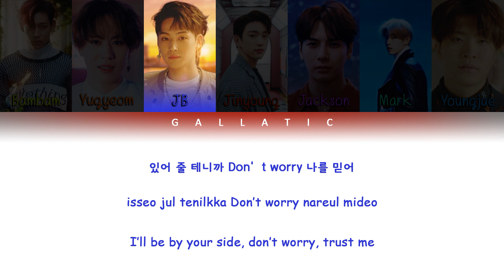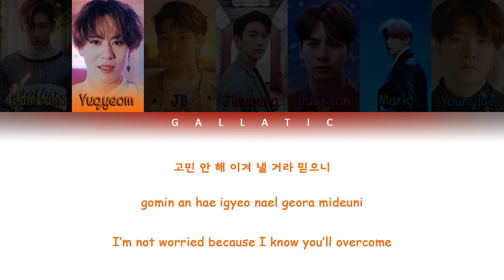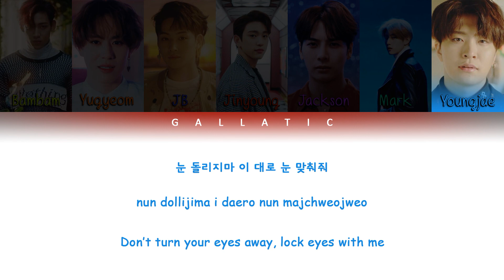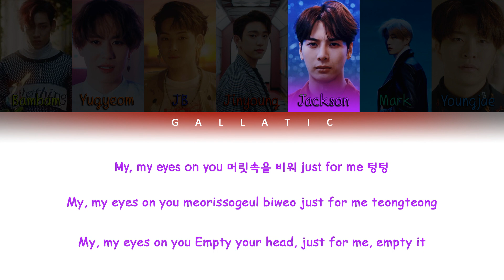GOT7 - "Look" Lyrics (Color Coded Eng/Rom/Han)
- Artist : GOT7
- Song : Look